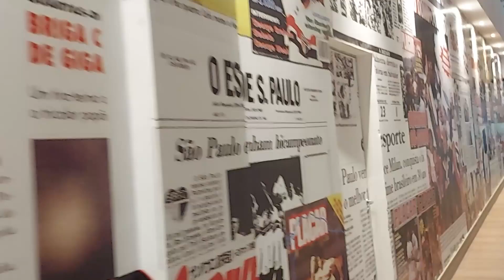São Paulo 1x0 América-MG - Copa do Brasil 2022 - Bastidores e clima da torcida no Morumbi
Veja um pouco do clima e ambiente para o jogo de ida das 4as de Final da Copa do Brasil em que o São Paulo venceu o América-MG no Morumbi!